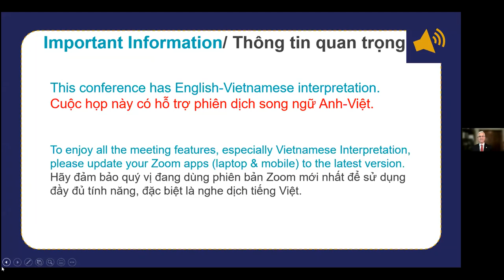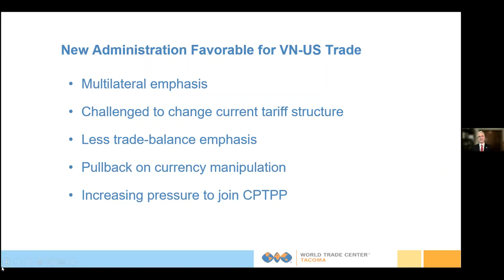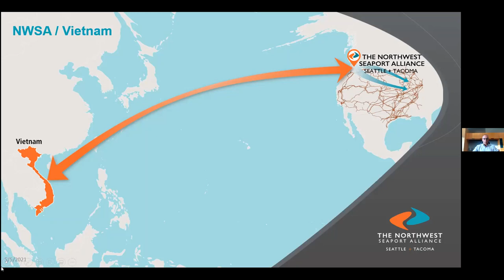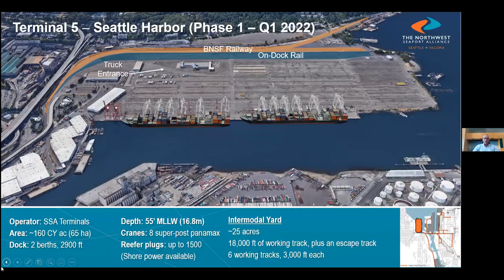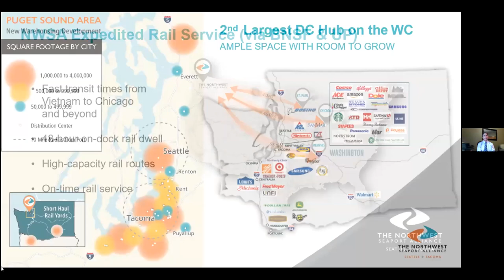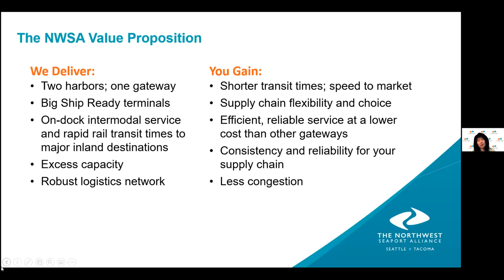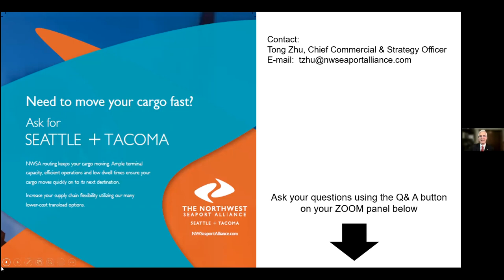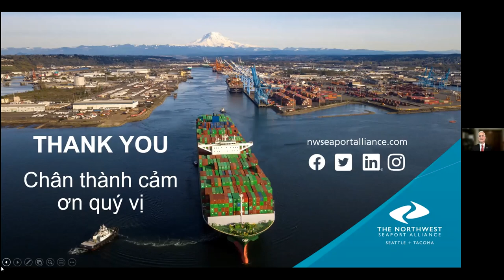The Northwest Seaport Alliance: A Critical Link in Trade with the U.S - Vietnam Webinar